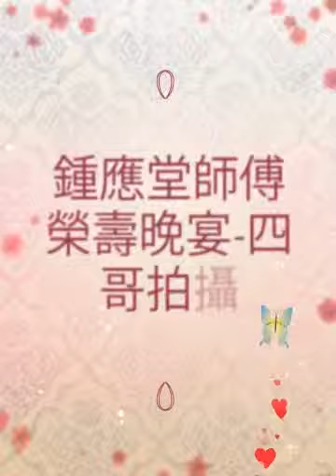鍾應堂師傅榮壽晚宴-四哥拍攝 (Created